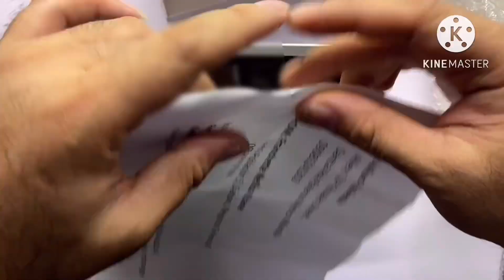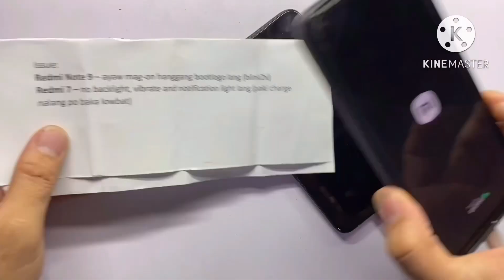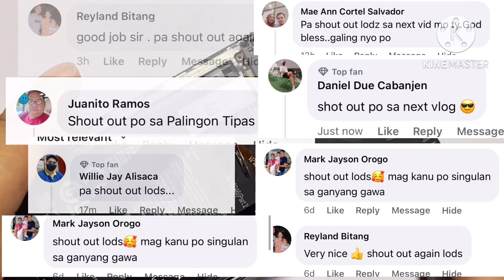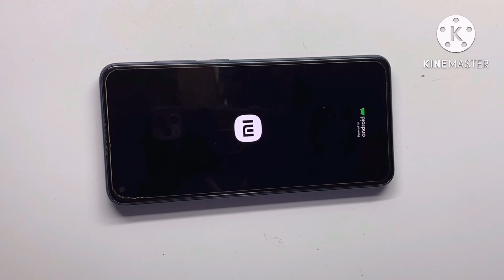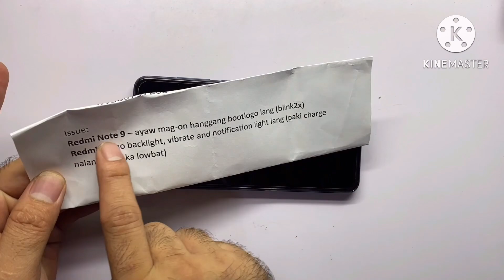Redmi note 9 blingking logo only permanent repair 200%